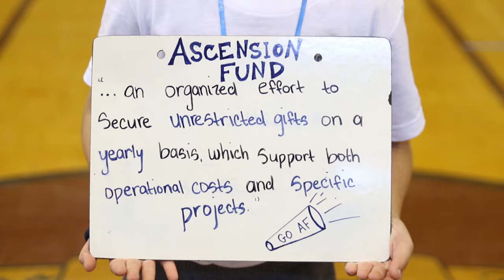Ascension Annual Fund